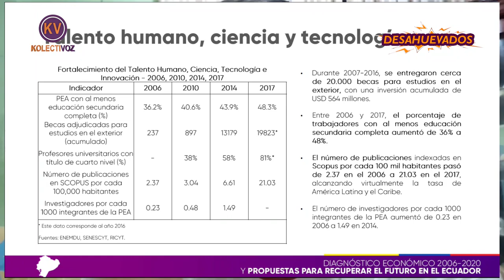¡ EL "GOBIERNO DEL ENCUENTRO" AHORA NOS DICE QUE NO TE SIRVE DE NADA ESTUDIAR !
Mas de 80000 estudiantes sin cupo. ¿Cuán importante es acceder a la Educación Superior? ¿Importa tener un título? Ángel Sotomayor nos cuenta su testimonio para comprender las oportunidades que el acceso a la Educación Superior les brinda a los jóvenes.